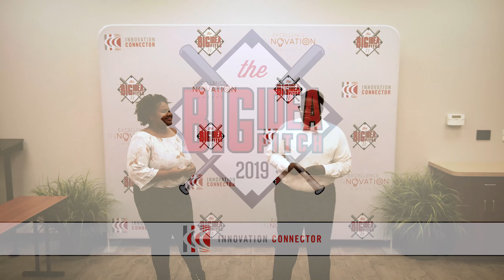Pitcher #33 — Elijah Lumpkin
Innovation Connector's the Big Idea Pitch Competition 2019